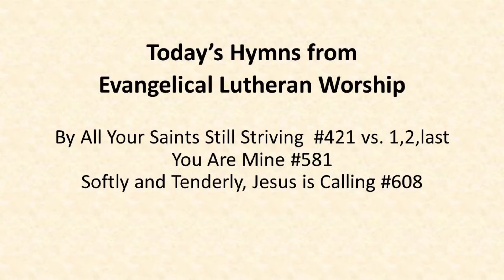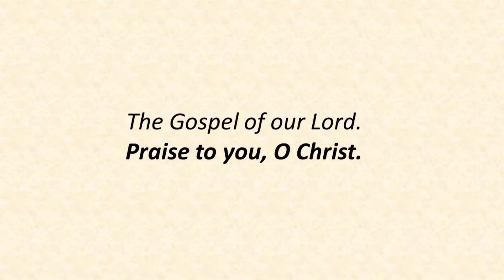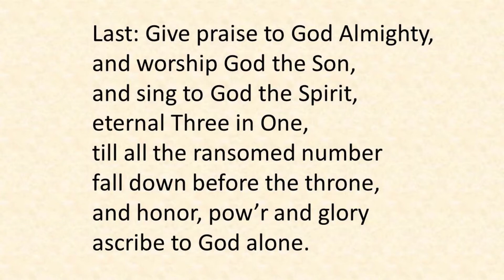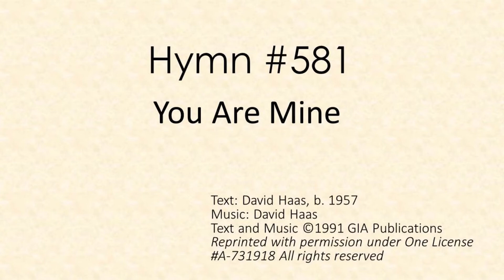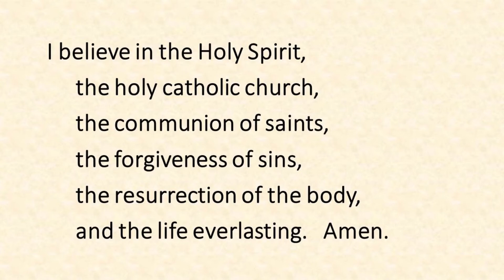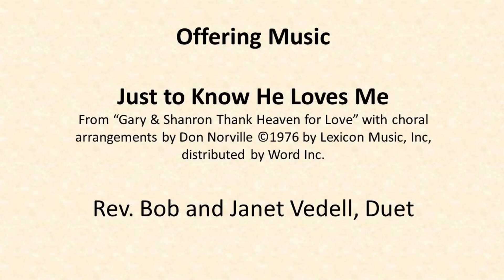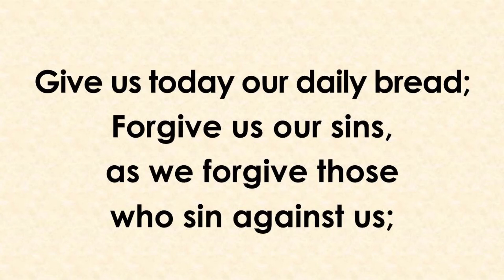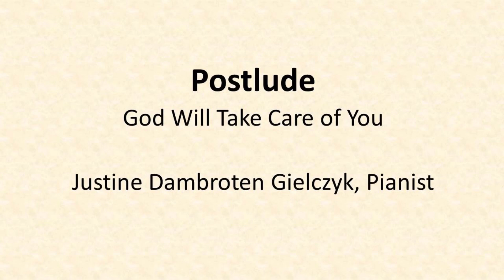2020 08 23 Services Hawk Creek and Rock Valle Lutheran Churches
Series: Bold Witnesses - Observing St Bartholomew